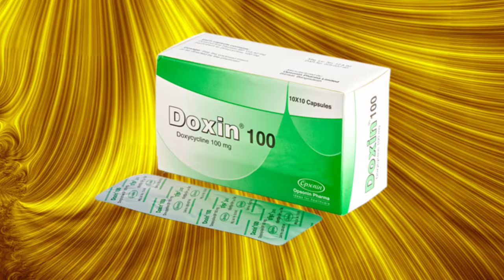Doxin 100 mg এর কাজ কি | doxycycline এর কাজ কি | ডক্সিন এর কাজ কি